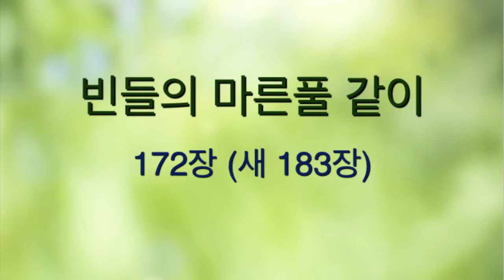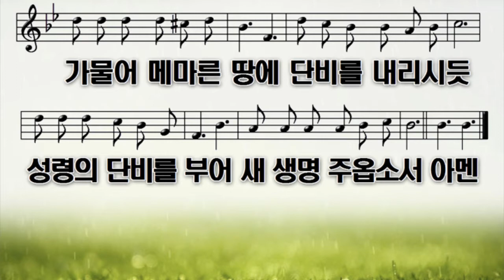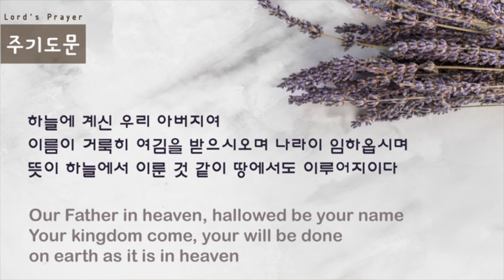남서울밀알교회 2021년 7월 14일 수요기도회 - 문민호 전도사